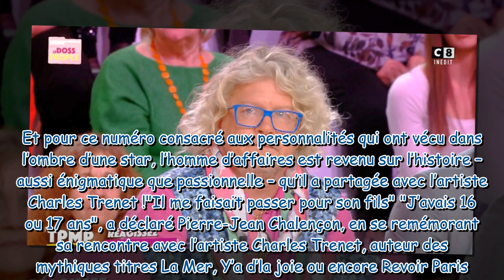"Il me faisait passer pour son fils" : Pierre-Jean Chalençon lève le voile sur sa relation ambiguë a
"Il me faisait passer pour son fils" : Pierre-Jean Chalençon lève le voile sur sa relation ambiguë avec Charles Trenet